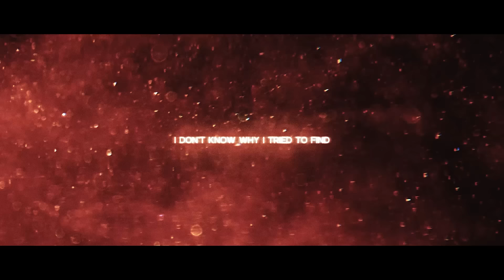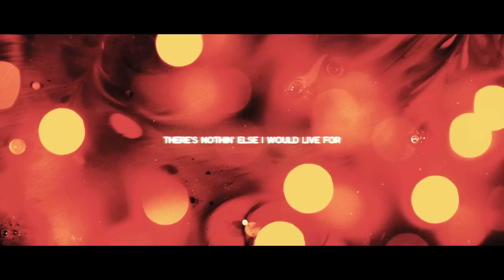ARTY - Live For (Official Lyric Video)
Keeping his studio output at an all-time high, Russian electronic music mainstay ARTY emerges with another vocal-infused offering designed to turn heads across the global dance music space. Conjuring images of all beautiful things that make life worthwhile, ‘Live For’ inspires hope with its incredible vocals, melodious composition and impeccable, silver-lined production, giving listeners the strength they need to keep going no matter what.